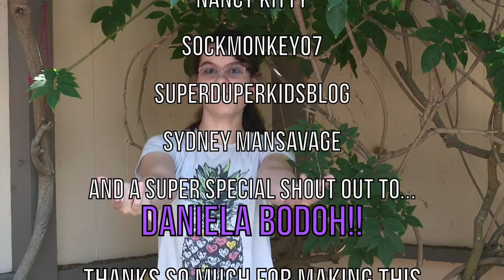Expectations vs Reality: Violin Edition!!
Do you think the reality of violin is actually WAY different than the expectations?? Watch to find out!!

And guess what?!?! If you couldn't tell already, this is a collab video with my AWESOME Internet friend Daniela!! She has made her video and her links will be down below!!

Daniela's Instagram: @wowzers_yolo_daniela_

*Gaslamp Fireworks
*Mariachi Snooze
*Batty McFaddin
*Sonatina
*Royal Banana
*Anamalie
*New Friendly
*Fensters Explanation
*Carefree

❤ Love you all! -Rina! ❤